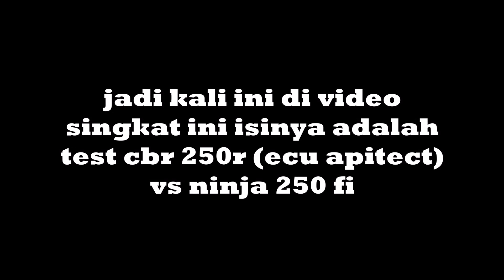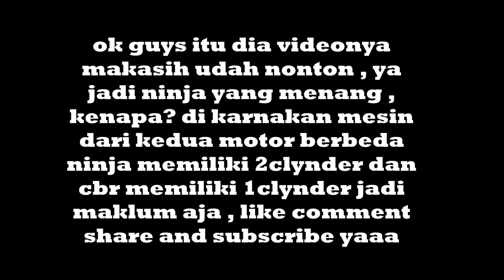#095 - DRAG RACE CBR 250 R ECU APITECH VS NINJA 250 FI (READ DESC)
hallo guys thanks for 2k!!! sorry banget blom sempet bikin video spesialnya di usahakan ya nanti di tunggu di vlog brikutnya
Lanjutan dari video ini di channel daviddxo
.Enjoyy!!!